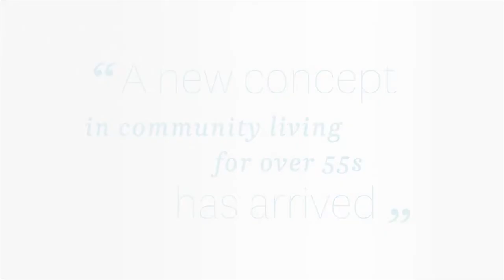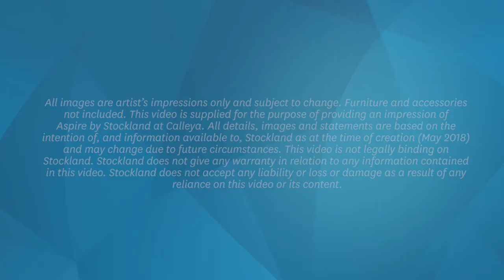Welcome to Aspire by Stockland, Calleya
A brand new way of living for over 55s has arrived at Calleya.
Located in the brand new suburb of Treeby, WA, Aspire offers gated living with like-minded neighbours surrounded by parks, walking trails and community amenities.
I'ts also close to everything you could need - Cockburn Gateway Shopping Centre, Cockburn Central train station and the Kwinana Freeway are a short drive away.